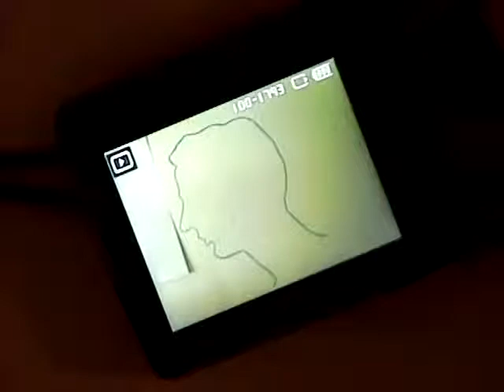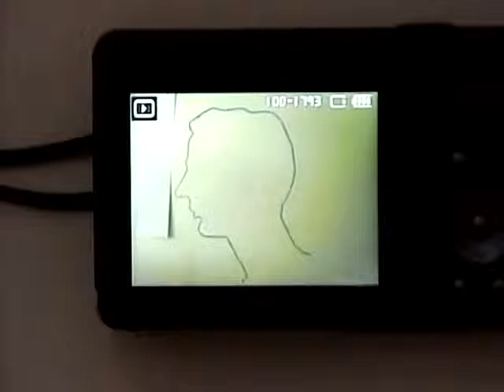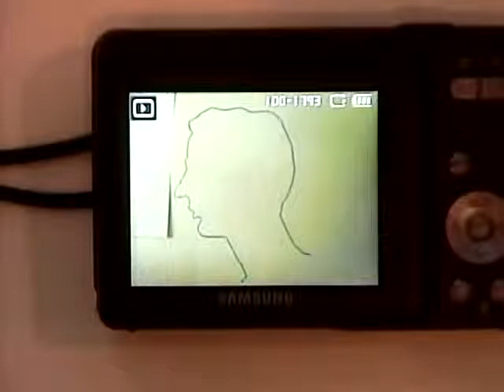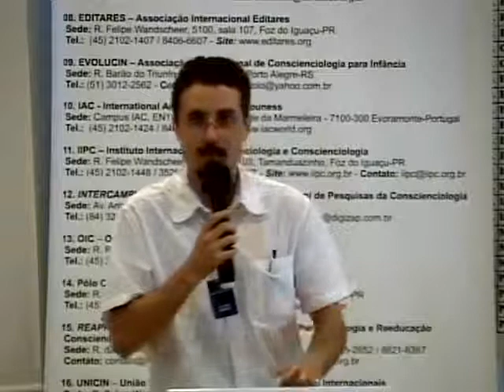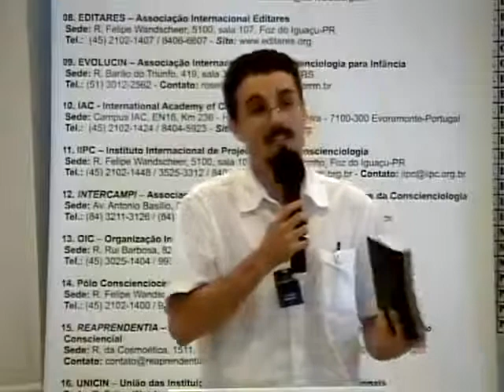Tertúlia 1804 - Entrevista evolutiva (Conviviologia) | Conscienciologia - Waldo Vieira